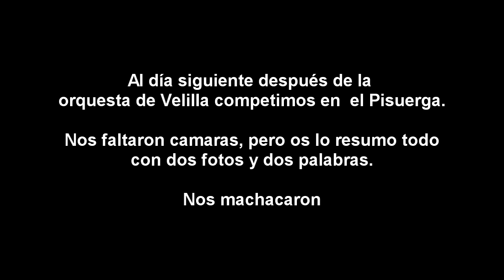Vlog Velilla y Pisuerga 2013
Nuevo vlog de nuestro viaje a tierras palentinas, os contamos un poco como nos fue en las competiciones y en la ultima parte del vídeo nuestra dama del club promete enseñar un pecho si alcanzamos las 1000 reproducciones